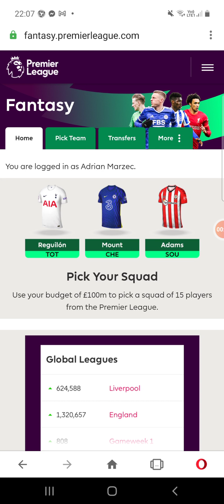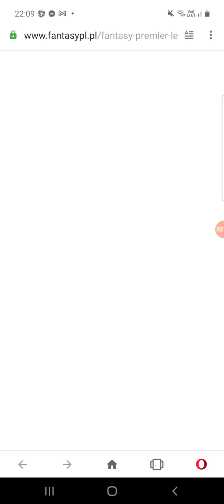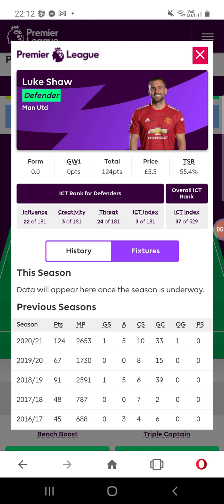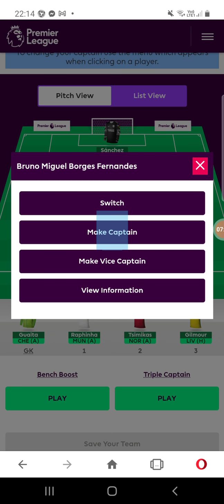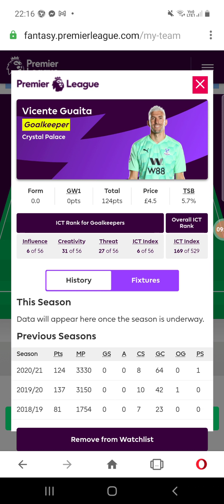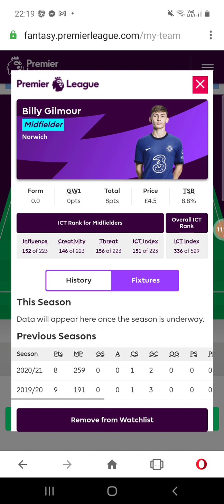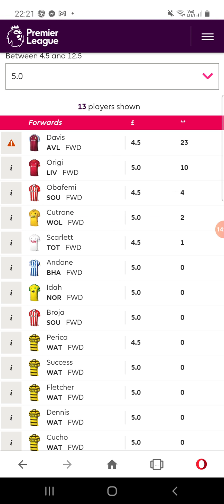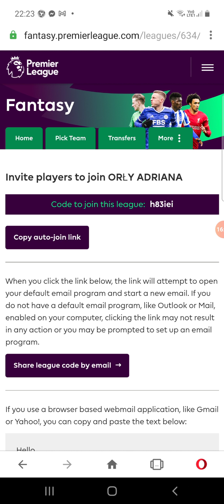MÓJ SKŁAD NA 1. KOLEJKĘ 👊 - FANTASY PREMIER LEAGUE 2021/2022 - START DZISIAJ GODZINA 19:30 🔥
KOD DO LIGI: h83iei
Ps. Do ligi zapisało się już 200 osób 💪Dzisiaj o 19:30 wyłączam możliwość dołączenia do ligi.